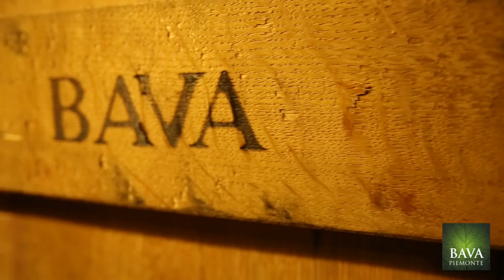SOUNDS OF WINE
“I suoni del vino”: i suoni che scandiscono i tempi del vino in tutto il suo percorso, dalla vigna alla festa promessa - quasi una musica che fa da sottofondo anche alla vita dei produttori -, sono i protagonisti di questo filmato.